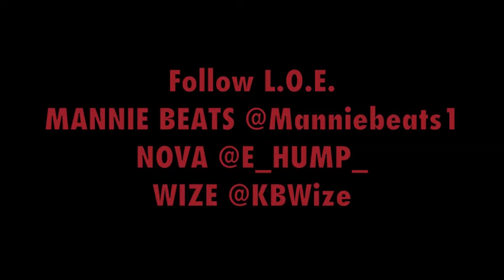L.O.E.N.E. Freestyle Session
Nova and Wize freestyling